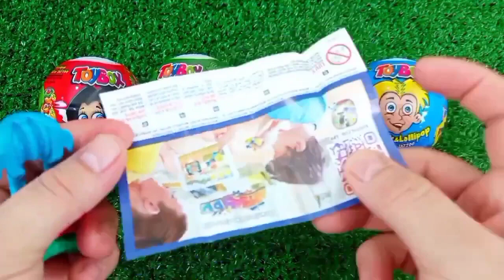Satisfying, Candy Unboxing video, Asmr Lollipops and Sweets ASMR Opening - Yummy Rainbow Lollipop